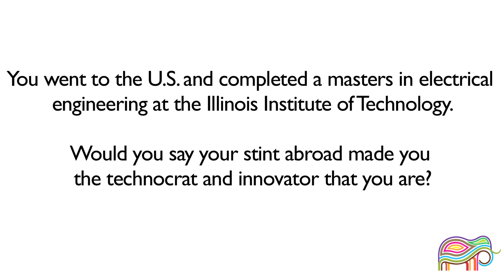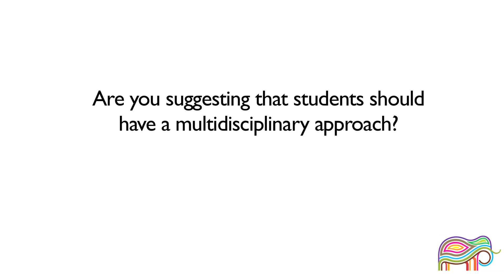Indian Telecom Maverick Sam Pitroda Urges Engineers to Think Outside the Box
A multi-millionaire by 1980 with nearly a hundred patents under his belt and the unmatched veneration of his industry peers, Pitroda has become the embodiment of the American success story. He is the founder and CEO of Illinois-headquartered C-SAM, Inc.

He is currently the adviser to the Indian prime minister on public information infrastructure and innovations. His reputation as a telecom inventor, management guru, and entrepreneur has been built over four decades in the telecom and IT industries. He is credited with having laid the foundation for India's tech revolution in the 1980s as technology advisor to the Indian prime minister.

Uttara Choudhury spoke to Pitroda at the "One Globe 2012" conference in New Delhi and asked him to describe what he thinks led to the rich mix of roles in his career, what value he places on studying abroad and thinking outside the box.